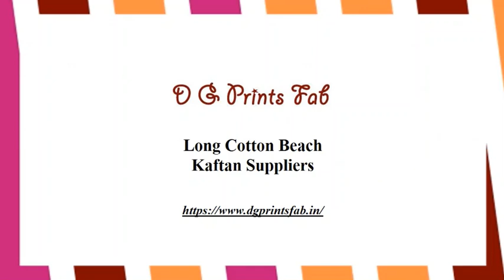Long Cotton Beach Kaftan Suppliers | Beach Cover UPS | dgprintsfab.in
DG PRINTS FAB invites all beach lovers to go through our selective beach cover ups kaftan collections and make your bohemian looks more stylish, gorgeous, yet comfortable.